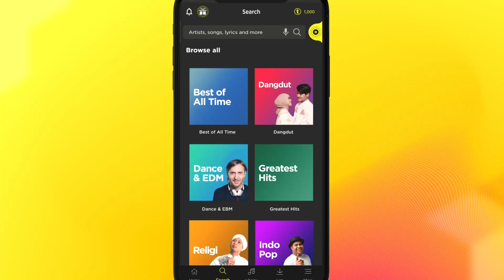KABAR BURUK KEMBALI MENIMPA PAK TORA - KURAIH BINTANG 2 EXTENDED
Nilam yang sedang kesusahan ketika membawa balok kayu ternyata harus ditolong oleh seorang pangeran iyaitu ustadz attar.

Bulan Ramadan bulan yang penuh berkah. MotionBanking juga lagi bagi berkah lewat cashback hingga Rp200 ribu!

✅Bayar tagihan, isi pulsa, dan top up e-wallet bisa!
Mantep banget kan?

Belum punya MotionBanking? Gak usah khawatir langsung aja download di